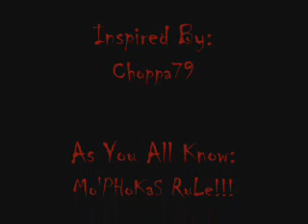Re: Poo's And Wee's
I thought this was some of the funniest shit lol...